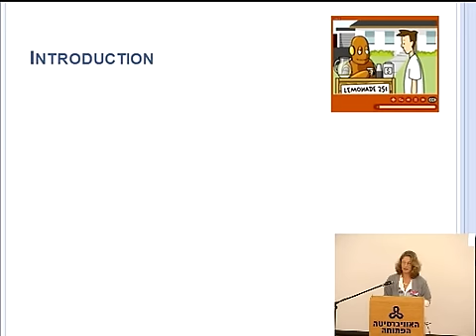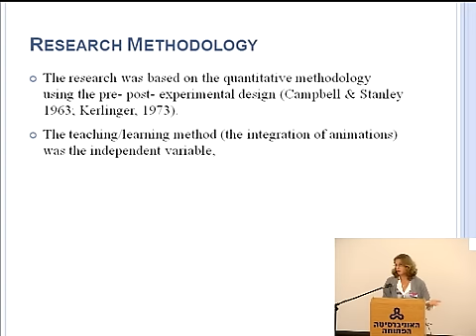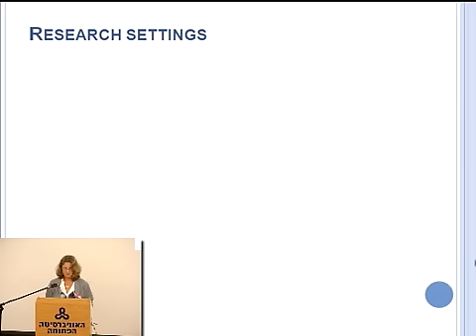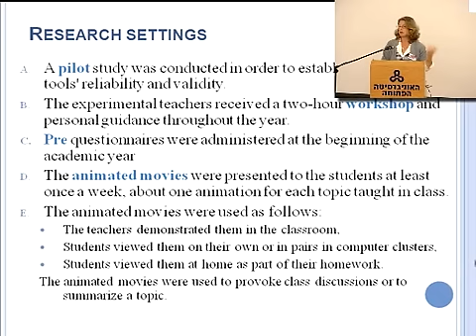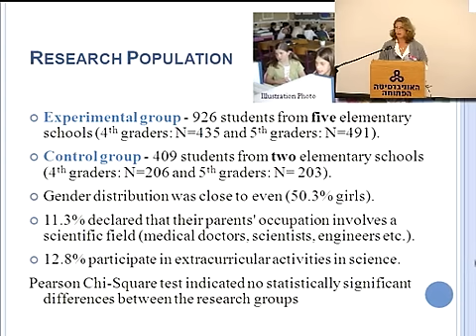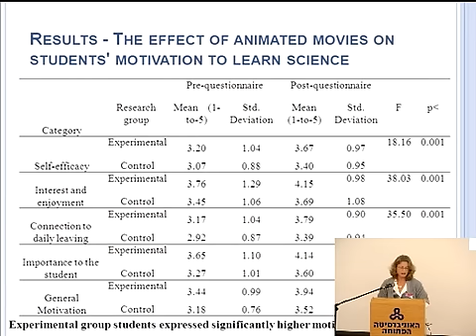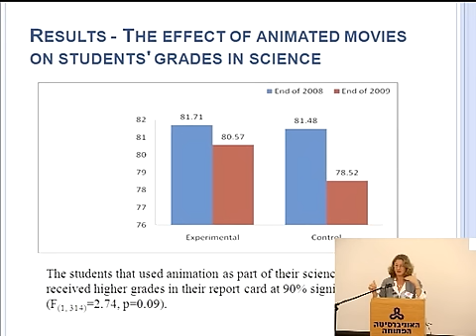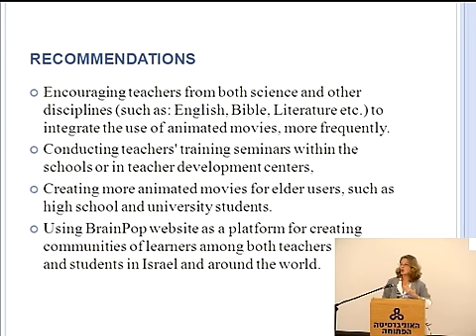מירי ברק: לימודי מדעים בעזרת סרטוני אנימציה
לימודי מדעים בעזרת סרטוני אנימציה: השפעתם על הישגים לימודיים ומוטיבציה ללמוד - הרצאה של מירי ברק, תמר אשקר, יהודית דורי (הטכניון - מכון טכנולוגי לישראל), במסגרת כנס צייס 2010, מושב ייצוגי ידע